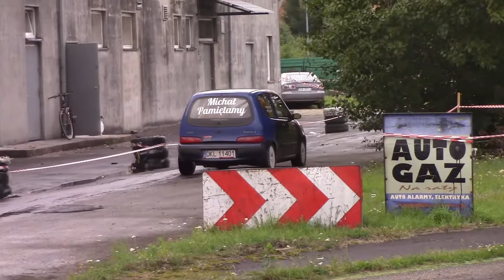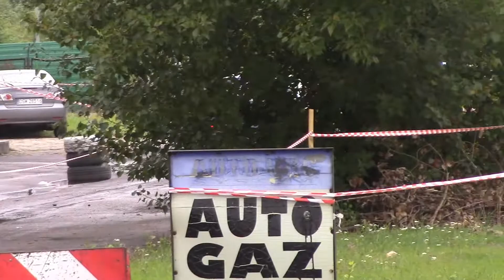KJS 3MRACING 2017 - M.Kryniecki, / M.Nowak - Fiat Seicento